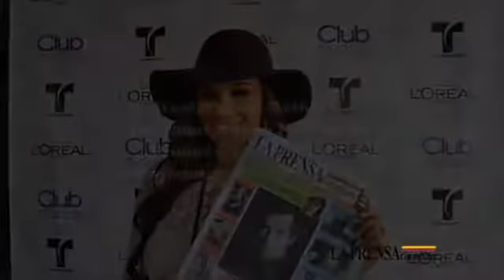Catherine Siachoque para "La Prensa" )) los Angeles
Catherine Siachoque